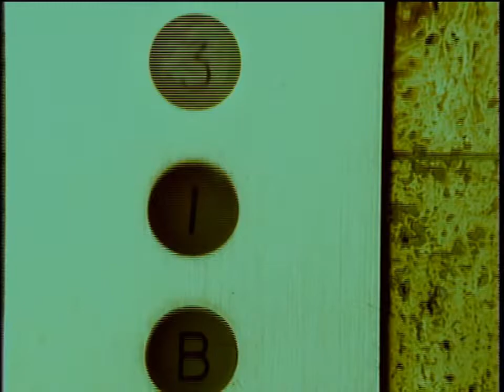CASCADE S O S ロマンティック PV HD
ヴィジュアル系PV保管庫のサブチャンネルです。

オープンチャット「ヴィジュアル系PV保管庫のチャット」